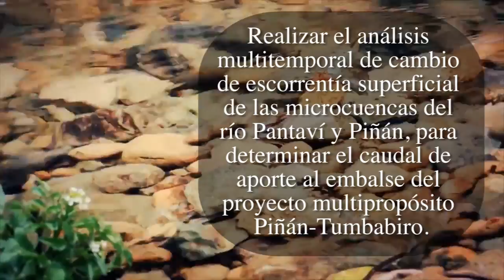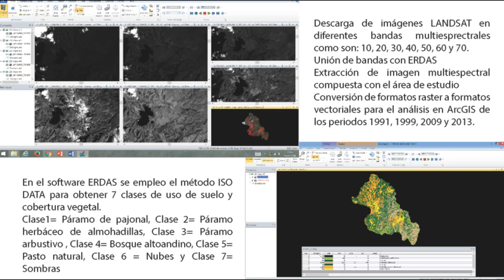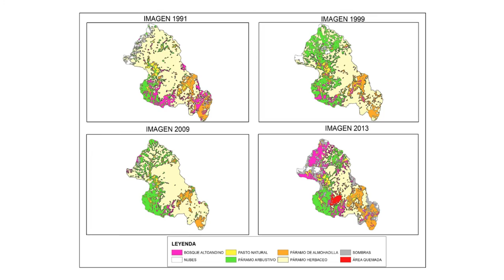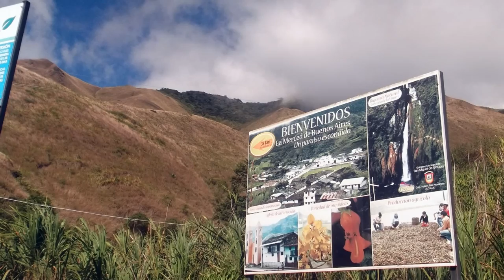Henry Melo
Productor de audio y vídeo profesional